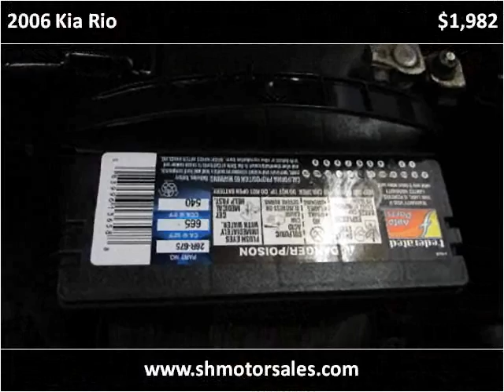2006 Kia Rio Used Cars Elkhart IN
This 2006 Kia Rio is available from S & H Motor Sales.